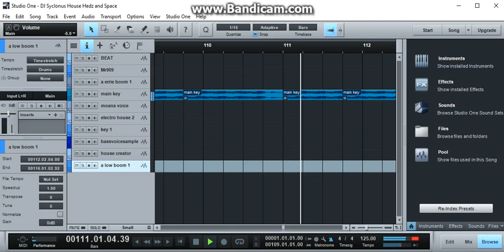DJ Syclonus House Hedz and Space